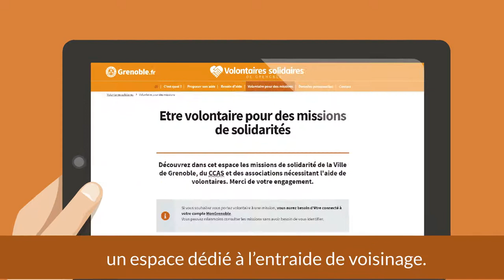VERSION AVEC SOUS-TITRAGES - Plateforme volontaires solidaires -VILLE DE GRENOBLE